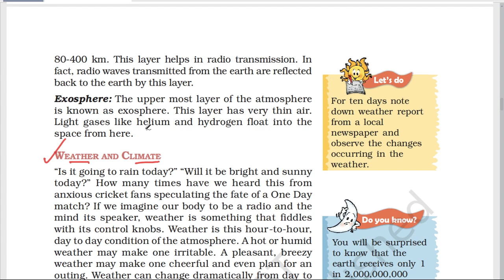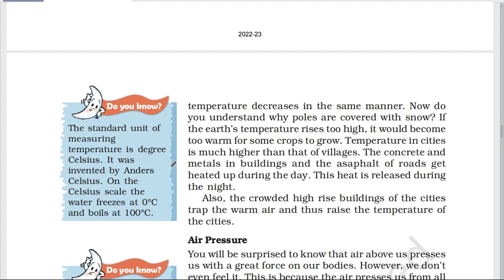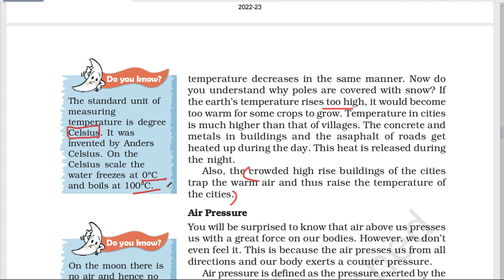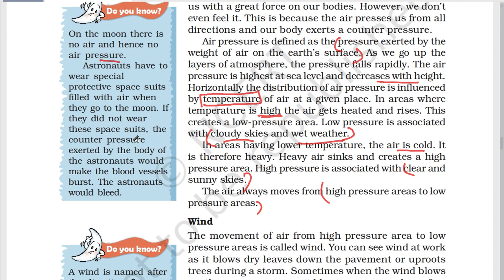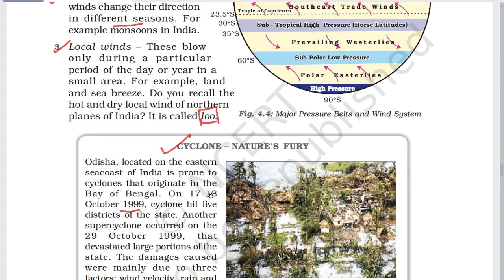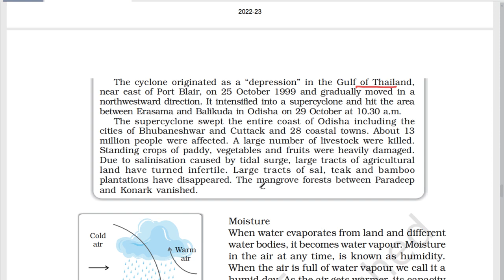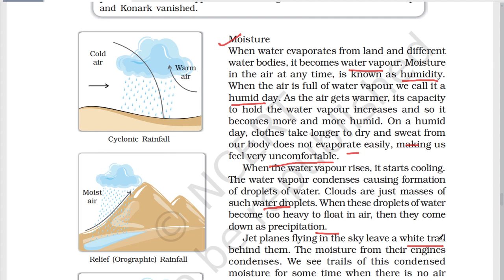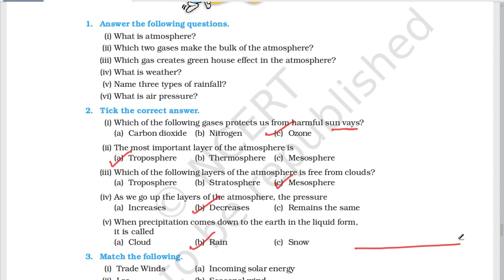Chapter 4 (Air)(Part-2) 7th Class NCERT Book : Our Environment || UPSC/PSC + Classroom Education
Ch.4 Part1 Air
Composition of Atmosphere
Layers of Atmosphere